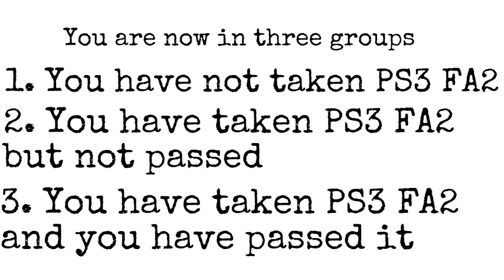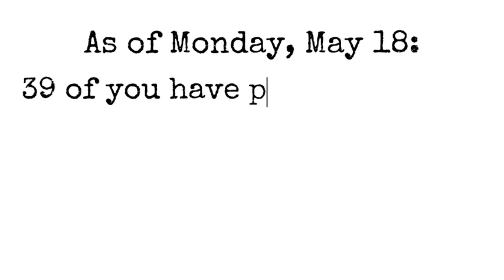May 18 - May 22 Road Forward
Animated Video created using Animaker What YOU need to do succeed in my class.